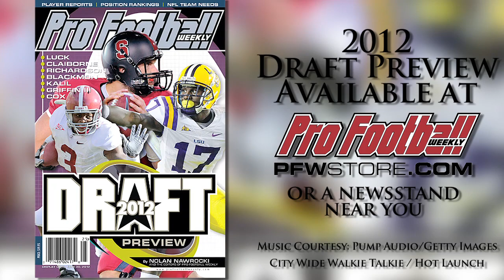Florida RB Jeff Demps Draft Profile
Of all the prospects in this year's draft, Florida RB Jeff Demps may be the most interesting. He opted to forgo football after his senior year as a Gator to become an Olympic sprinter and declined an invitation to the Combine. Will he still end up in the NFL?